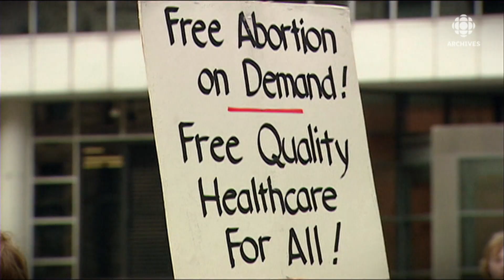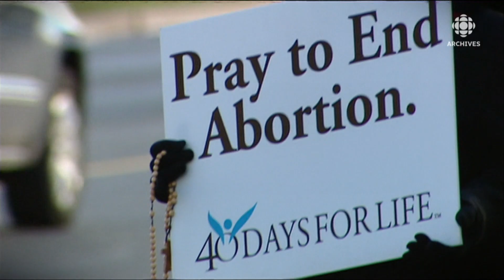Chantal Daigle et le libre choix à l'avortement en 2014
En 1989, Chantal Daigle devenait malgré elle un symbole du libre choix à l'avortement. Dans une décision unanime, les juges de la Cour suprême statuaient que seule la femme peut décider de mener une grossesse à terme ou de l'interrompre. Aujourd'hui, si ce droit semble acquis pour l'ensemble des Canadiennes, il demeure fragile.
Source: Téléjournal, 8 août 2014
Lectrice: Claudine Bourbonnais
Journaliste: Anne Levasseur